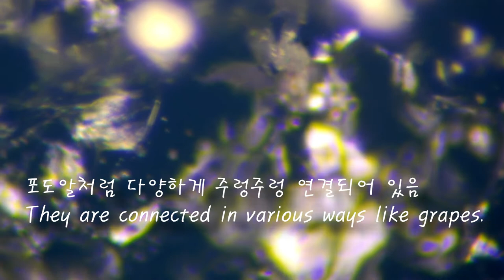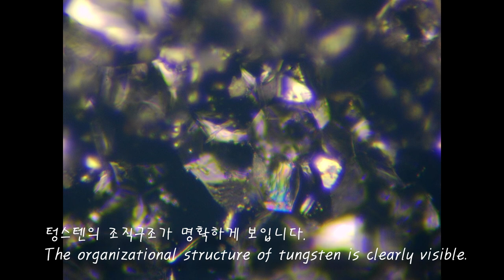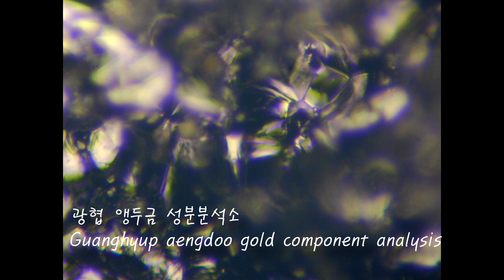텅스텐 원소주기율표 74번 원소 광학 2만배 Element 74 tungsten w structure pattern optical observation 20,000 times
원소74번 텅스텐 w 의 조직구조 패턴 광학 6천배에서 2만배 관찰 원소신주기율표 데이타 작업중
이것은 불가능한 영역을 띄어넘어서 그동안 상상으로 3d로 그림으로 배웠던 원자와 전자 개념과 소립자와 원소성분의 개념들을 실제값인 실제 모습을 통해서 확실하게 이론이 아닌 실제 광학현미경의 모습을 통해서 관찰한 데이타를 근거로 그 조직구조를 보여드리고 있습니다. 많은 사람들이 충격 그자체일 것입니다... 이게 정말 가능하냐고... 믿기 힘들지만 사실이며 그 놀라운 외경심에 사로잡히면서 이 아름다운 조직구조를 볼수 있는 것에 감사할 따름입니다...
광협 앵두금 성분분석소 대표 박현철

Element 74 tungsten w structure pattern optical observation of 6,000 to 20,000 times New Periodic Table of the Elements data in progress
This is based on the data observed through the actual optical microscope rather than the theory, through the actual values of the atoms and electrons and elementary particles and element components, which have been learned through imagination and 3D drawings, beyond the impossible realm. shows its organizational structure. Many will be shocked...I wonder if this is really possible...It's hard to believe, but it's true and I'm just grateful to be able to see this beautiful organizational structure in awe...
Park Hyeon-cheol, CEO of Guanghyup aengdoo gold  component Analysis Center

비정형화된 다각형의 패턴을 가졌지만 함께 거봉 포도송이처럼 서로 뭉쳐있고 거울처럼 반사하면서도 투명하게 안쪽 또한 볼수 있는 원자구조 소립자 구조를 볼수 있습니다...
원소주기율표 원소기호 74번 텅스텐 w 새로운 원소신주기율표를 만들어 가고 있습니다. 각 배율별로 광학현미경에서 잡힌 조직구조를 바탕으로 실제값으로 이제 교육을 시킬 때가 왔습니다...
Although it has an atypical polygonal pattern, you can see the atomic structure and elementary particle structure that are clustered together like a bunch of grapes and reflect like a mirror while transparently seeing the inside...
Periodic Table of Elements Element symbol number 74 tungsten w We are making a new periodic table of elements. Based on the tissue structure captured by the optical microscope for each magnification, it is time to educate the students with actual values...